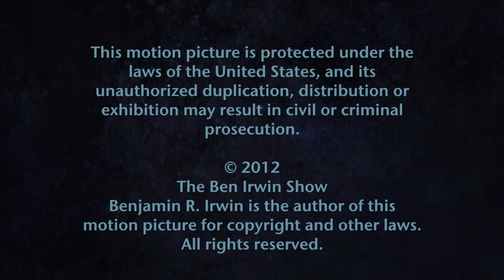July 12, 2012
A letter is released from Joe Paterno regarding the Jerry Sandusky scandal.  Viacom is dark in the world of DirecTV while Obamacare is repealed in the House.  Whips, chains, and handcuffs...oh, my!  50 Shades of Grey helps the sex toy industry profit.

Follow these links to find out more about the stories in this episode.